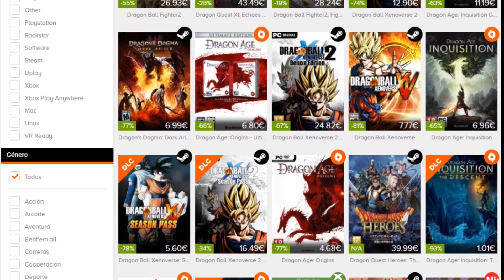EL NUEVO EQUIPO DE TACHIKAWA ES BRUTAL!! (FREEZER, A18 y GOTENKS) DRAGON BALL FIGHTERZ: ONLINE